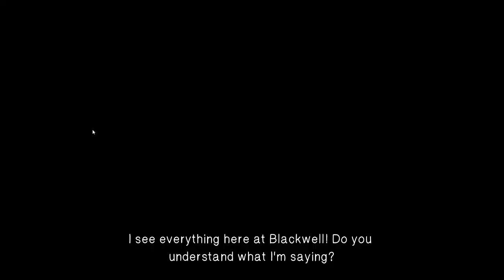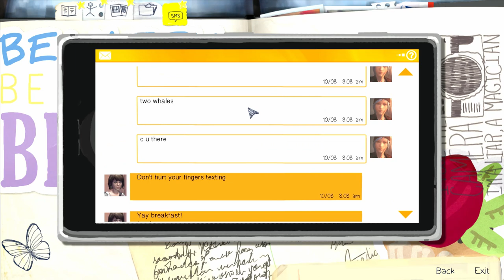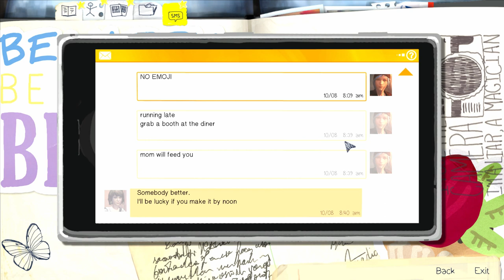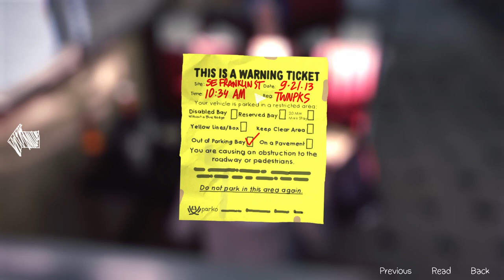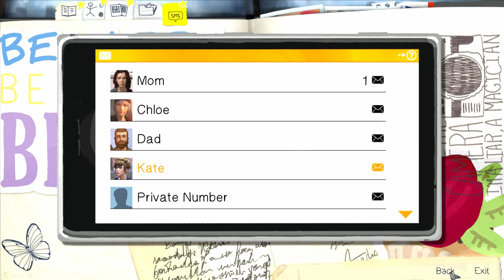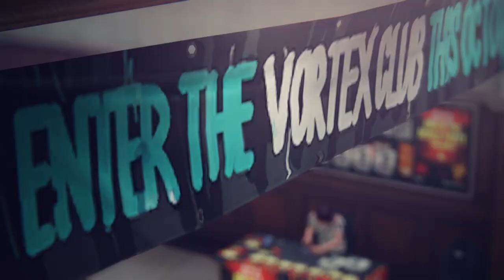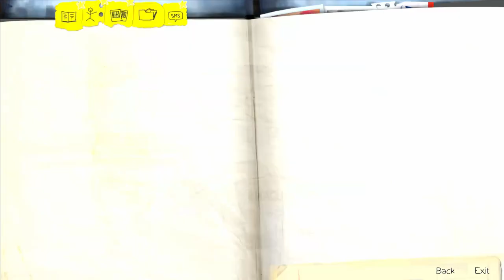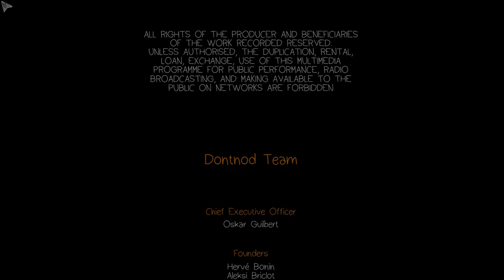Life is Strange | Episode 2: Out of Time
Hello folks, the episode 2 is here. Its been a hell of an episode, it was so amazing. Please Watch it till the end to have the full experience.

Do check out the first episode episode first, before watching this. The story is going just amazing so far.

Song:  Something Good
Artist:  alt-J
Album:  Something Good
   PIAS, WMG, [Merlin] Liberation Music, SME (on behalf of Infectious); LatinAutor, Kobalt Music Publishing, UMPI, AMRA, and 15 Music Rights Societies

Song:  Crosses
Artist:  José González
Album:   Crosses
Writers:   Jose Gonzales
  WMG, [Merlin] Playground Music Scandinavia, DeepMiningCorpAssoc (on behalf of Imperial); Kobalt Music Publishing, BMI - Broadcast Music Inc., LatinAutor - SonyATV, Sony ATV Publishing, UNIAO BRASILEIRA DE EDITORAS DE MUSICA - UBEM, União Brasileira de Compositores, LatinAutor, and 14 Music Rights Societies

Song:  Mt. Washington
Artist:   Local Natives
Album:   Hummingbird
Writers:   Ryan Hahn, Taylor Rice, Matthew Frazier, Kelcey Ayer
  [Merlin] Liberation Music, WMG, The Orchard Music (on behalf of Liberator Music); Big Deal Music (Publishing), LatinAutor - Warner Chappell, ASCAP, CMRRA, UNIAO BRASILEIRA DE EDITORAS DE MUSICA - UBEM, LatinAutor, BMG Rights Management (US), LLC, and 13 Music Rights Societies

All the game credits to Square Enix and Dontnod Entertainment for this wonderful game.